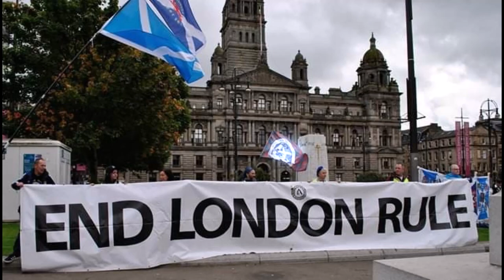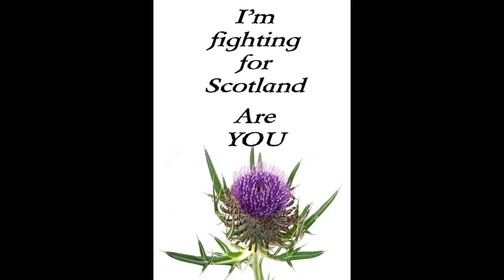Runrig - Chi M'In Geamhradh